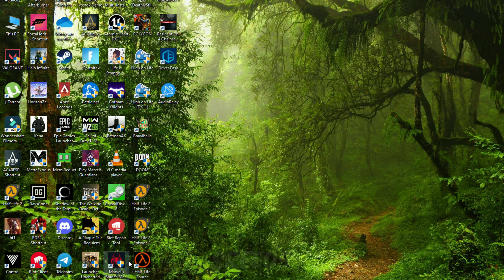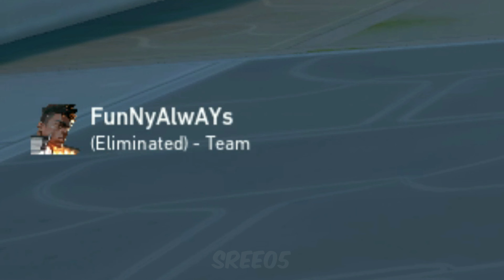POV : you Quit Online Games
Singleplayer or Multiplayer ?

Which do you love the most ?

Audio info:-
• PLEEG - Voyage [N...

Thatched Villagers

Polka! Polka! Polka!

    ► AMD Ryzen 9 5900x ( Base clock 3.6Ghz )
    ► Asus ROG x570 E Gaming WIFI II
    ► Gskill Tridentz Neo 32g 3600mhz cl 16
    ► Corsair RM850 80+ Gold
    ► Corsair iCue H100i pro rgb xt
    ► Asus Dual RX 6700xt 12GB
    ► Lian Li Lancool Mesh 2
    ► Samsung 980 Pro 500Gb nvme SSD m.2
    ► Samsung 870 QVO 1 TB Sata SSD
    ► 2 TB Baracuda HDD